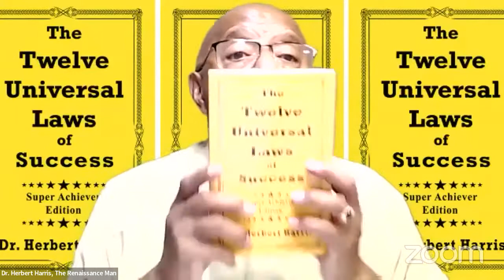Success at Suppertime: Persistence